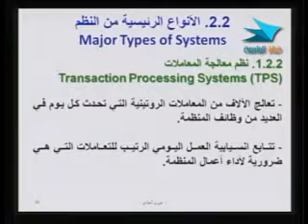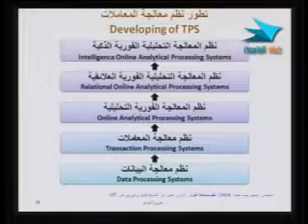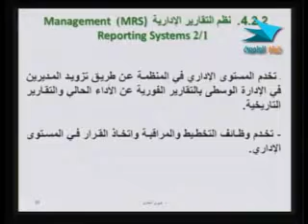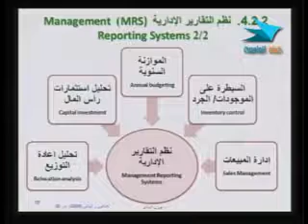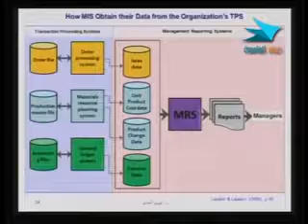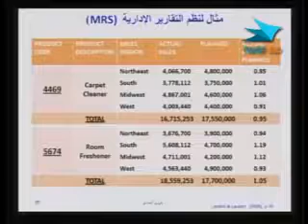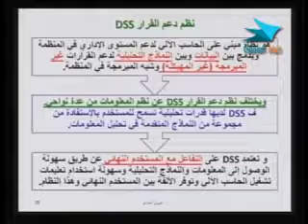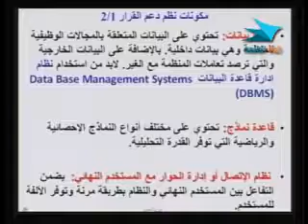إدارة 436 دار 6 من 20 x264